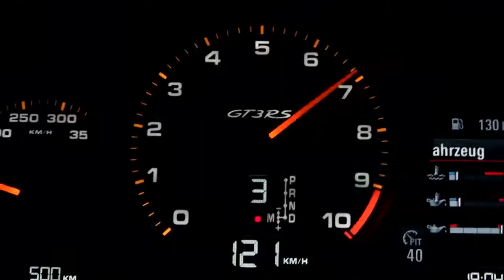Les Porsche 911 GT3 RS et Cayman GT4 réunies le temps d'une sortie circuit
Pour marquer leur tempérament commun de GT sans concessions et leur attirance pour l'asphalte des circuits du monde, les 911 GT3 RS (500 ch) et Cayman GT4 (385 ch) ont été réunies le temps d'un spot mettant en valeur des caractéristiques idéales pour gentlemen driver.